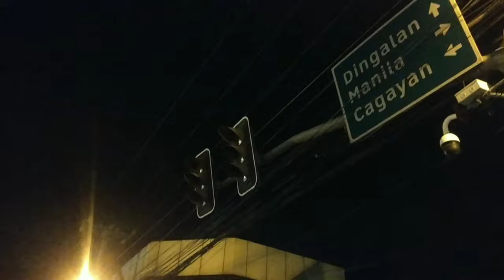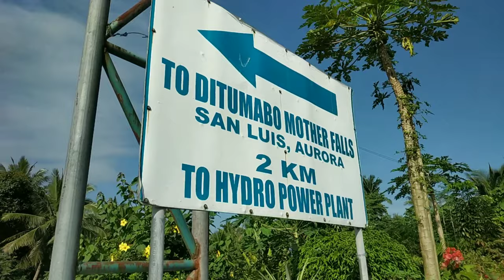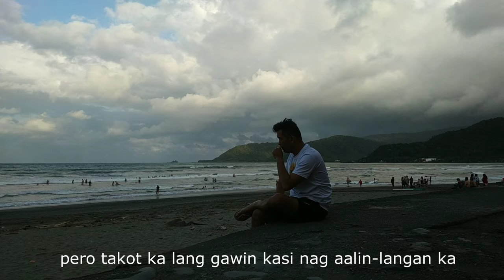Ditumabo Mother Falls, San Luis, Aurora | BALER